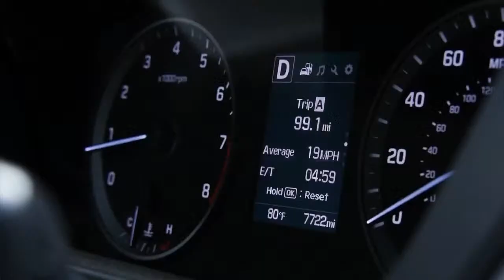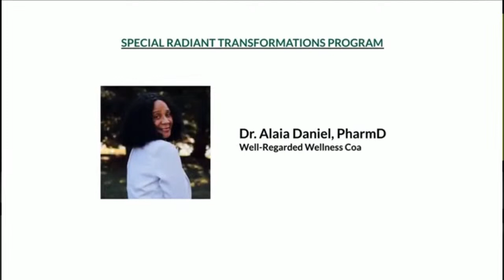The John Sloan Hour 9/19/2023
Community Topics on credit repair